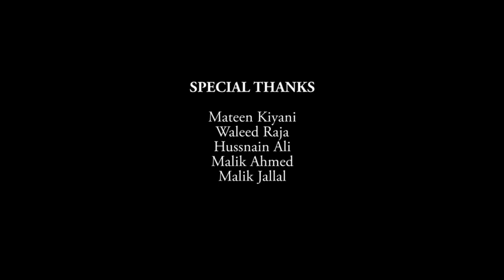Inside Khewra Salt Mine: Documentary on Pakistan's Largest Salt Mine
Delve into the fascinating world of the Khewra Salt Mine in Jhelum, Pakistan, through this captivating documentary. Join us on a journey beneath the Earth's surface to witness the intricate process of salt production in one of the world's oldest and largest salt mines. Discover the history, technology, and the remarkable natural formations that make this mine a truly awe-inspiring sight.

Highlights:

Salt production process in Khewra Salt Mine
Cutting progress of Himalayan salt
Tour of Khewra Salt Mine visiting areas
Natural formations and underground chambers
Explore the vital role of Khewra Salt Mine in Pakistan's heritage and economy, from its vast salt reserves to its cultural significance.